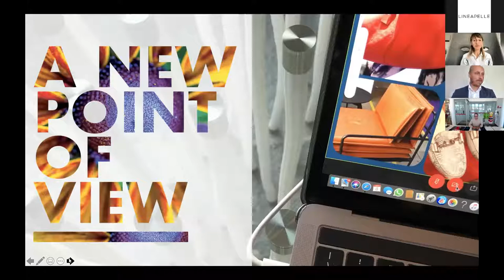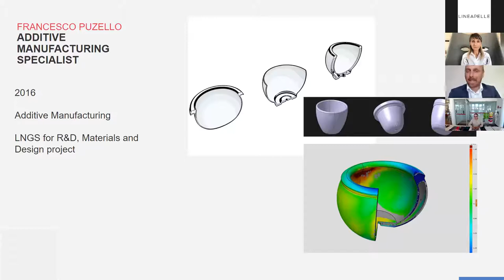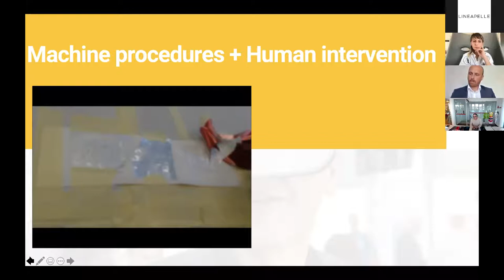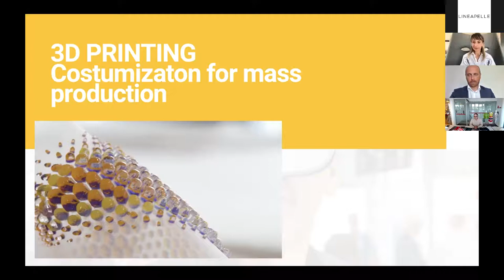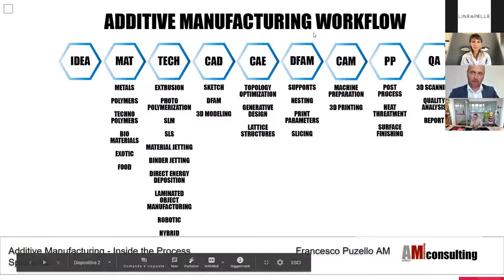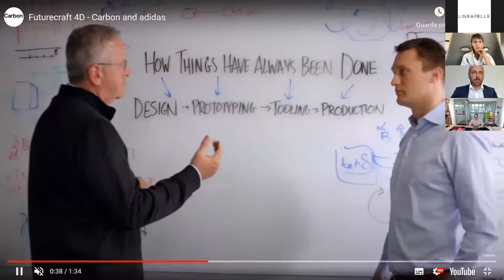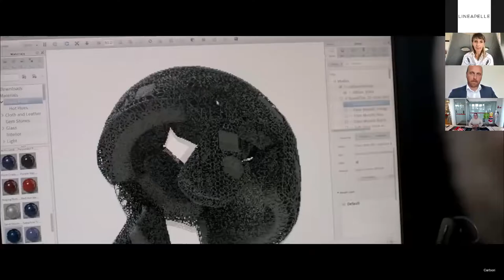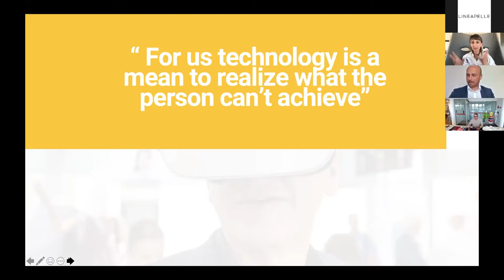Lineapelle Virtual Networking | Forum: Crafting Digital Manufacturing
Open discussion about Industry Trends with international experts and companies.

Topic: Digital Manufacturing

Speakers:
Loreto di Rienzo (Dyloan Studio)
Francesco Domenico Puzello (Additive Manufacturing Specialist & Researcher)